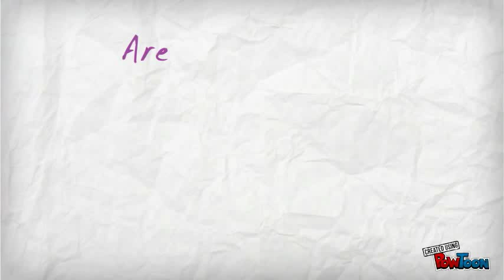Want To Start A Cleaning Business? | Start Up Business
Thinking of starting a cleaning business? Want to grow your existing cleaning business and don't know how? Talk to Maid In Business

This video was created using the rather nifty and Free PowToon -- Free sign up . Make your own animated videos and animated presentations for free.  PowToon is a free tool that allows you to develop cool animated clips and animated presentations for your website, office meeting, sales pitch, nonprofit fundraiser, product launch, video resume, or anything else you could use an animated explainer video. PowToon's animation templates help you create animated presentations and animated explainer videos from scratch.  Anyone can produce awesome animations quickly with PowToon, without the cost or hassle other professional animation services require.